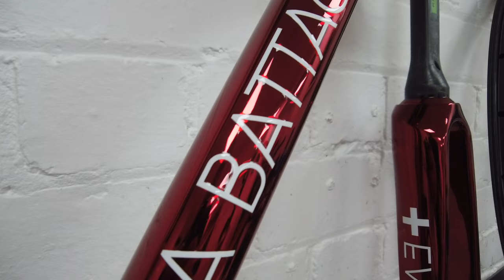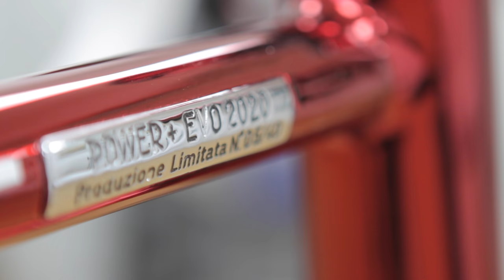Officina Battaglin Dream Bike Build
Watch as we build up this limited edition Officina Battaglin Power+EVO.
This frame is one of only forty made and is a true hyper bike.
The spec for this build is as follows:
- Columbus Spirit HSS frame painted in red chrome
- Deda carbon disc fork
- Deda integrated headset, bar and stem
- Dura Ace Di2 groupset
- Juin twin pot disc Callipers
- Chris King hubs and BB
- ENVE 3.4 SES rims custom painted by our paint shop, Meteor Works Custom Paint
- Vittoria Open Corsa tyres
- KMC chain waxed here at Velo Atelier

I hope you enjoy the build. If you have a dream bike in mind why not drop us a line to discuss how we can make it happen for you.

Chapters
00:00 Intro
00:20 The Parts
01:39 The build starts
03:39 Internal Cabling
06:45 Fitting the components
10:38 The Wheels
13:27 Tuning the Bike
15:20 The Finished Bike